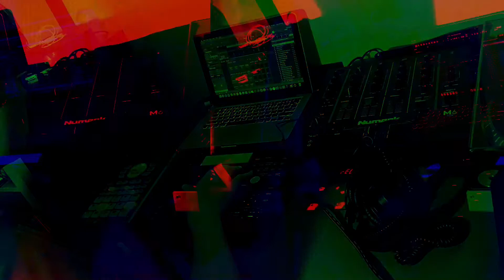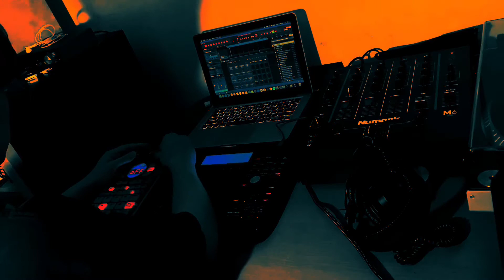MPC/SP404sx || SPOOKY BEAT CHALLENGE (Halloween Scary Beat) #56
New videos on Tuesday/Friday

MPC/SP404sx jam session #56

Master link for my new instrumental album
(Available on the Spotify, Apple, Itunes, Tidal, SoundCloud, Youtube, Amazon Music, Google play)